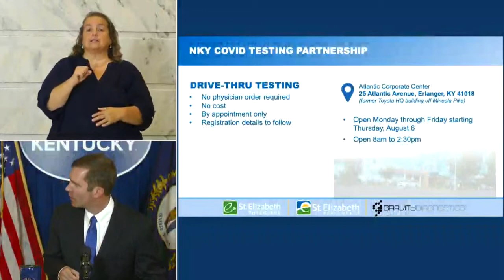Here's where to find 3 new free COVID-19 testing sites in Louisville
The state of Kentucky and University of Louisville health are teaming up to boost COVID-19 testing in the metro.